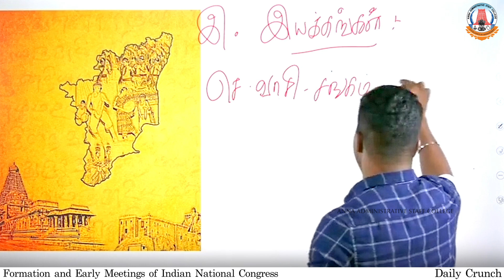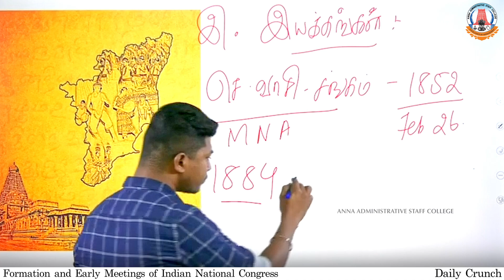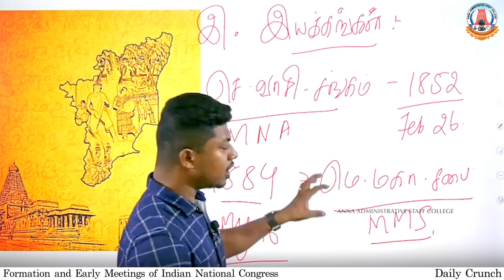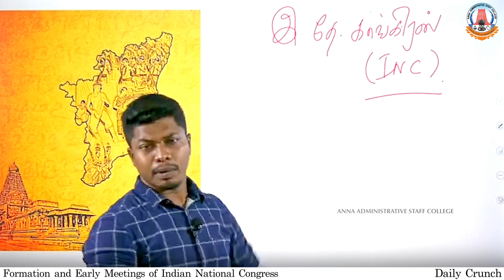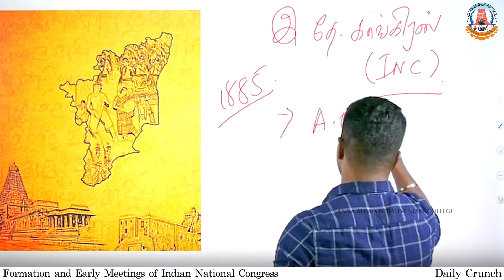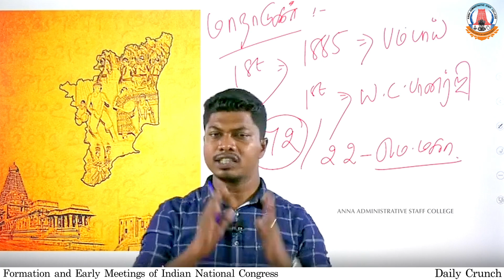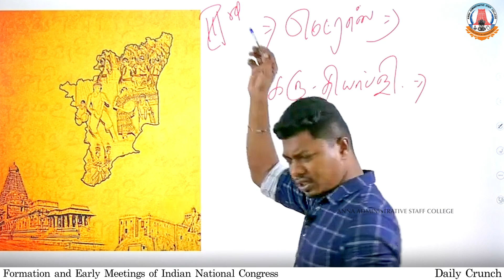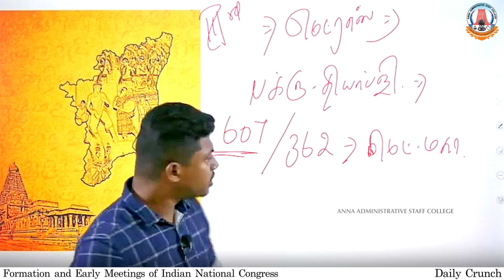Formation & Early Meetings Indian National Congress | 5 minutes | Daily Crunch | Read Revise Repeat